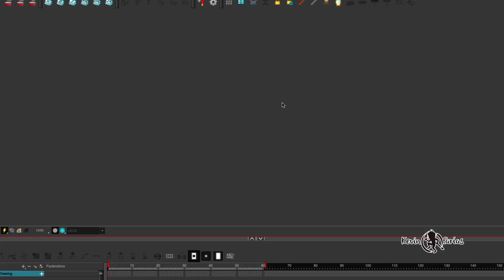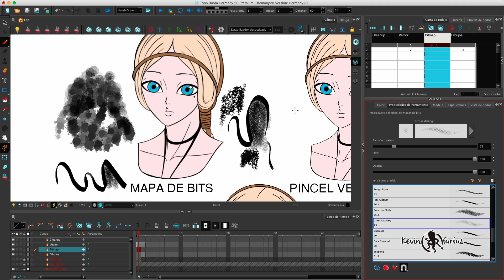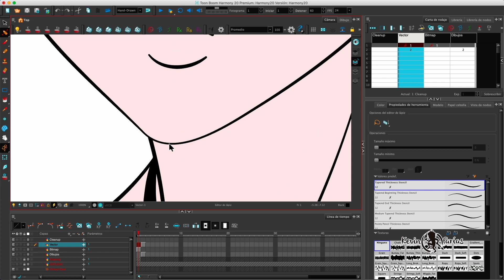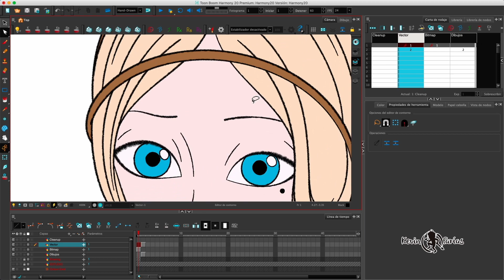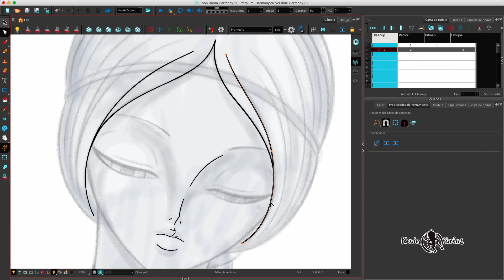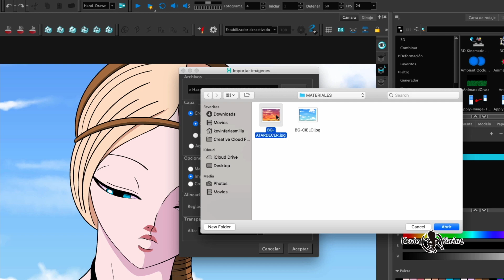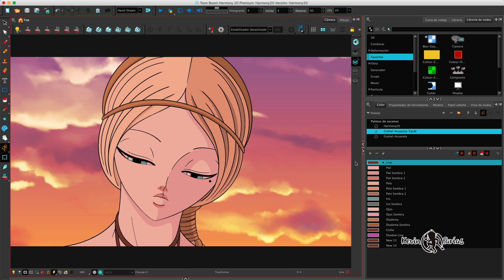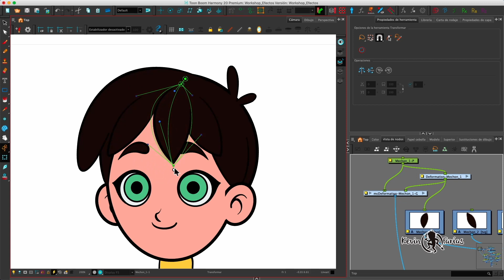Lo NUEVO de Toon Boom Harmony 20 ⭐️ Tutorial de Toon Boom de Kevin Farias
En este video te mostraré Lo nuevo de Toon Boom Harmony 20, desde su interfaz y las herramientas que tiene este genial software de Animación 2D. Este es un super Tutorial de Toon Boom Harmony.